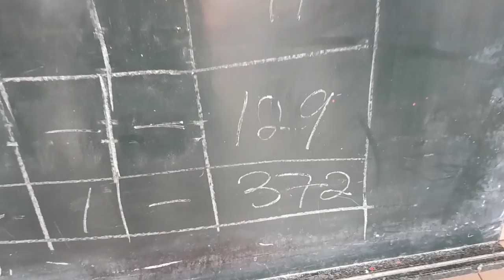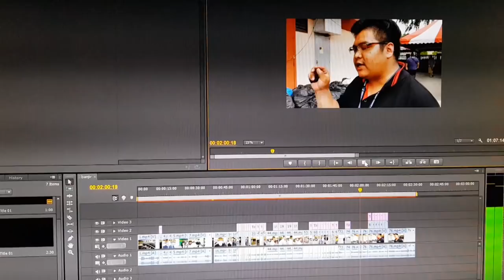【VLOG#40】檳城水災